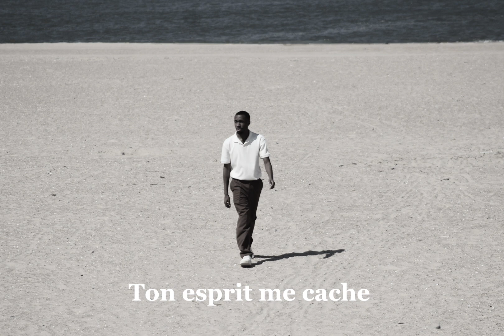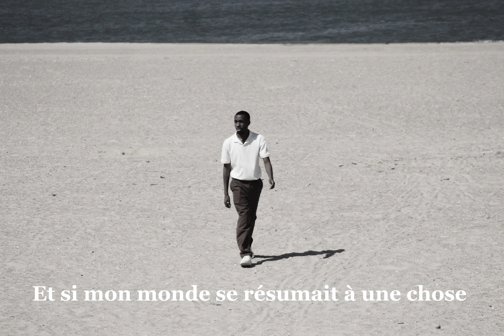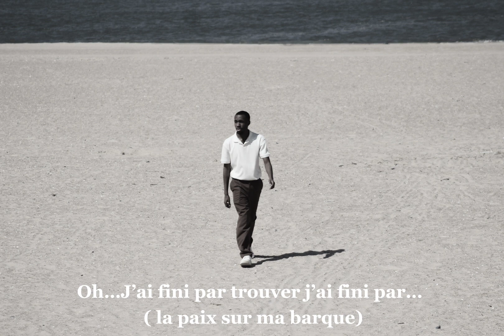NOVITCH- Que nous ( vidéo lyrics officielle)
Pour tomber amoureux de Dieu, Tout simplement.